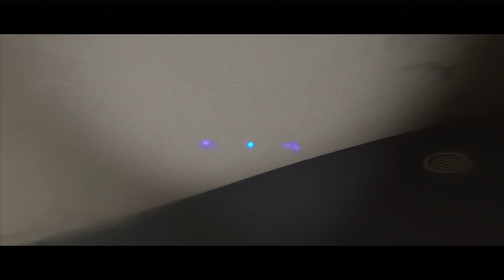Beyond: Two Souls Walkthrough | #16 | Like Other Girls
If I had a pet ghost I wouldn't care about fitting in

~ LINKS ~